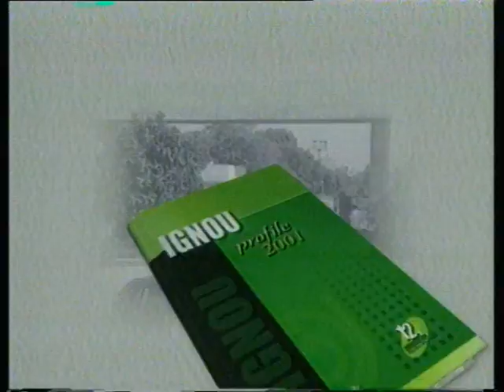Basics of HIV / AIDS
IGNOU-SOSW
AFE-01